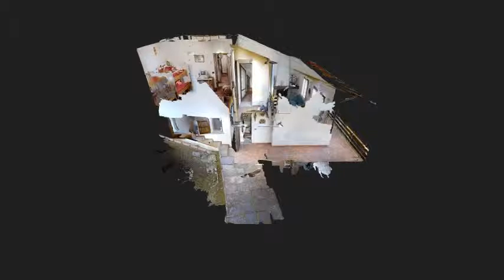VILLA CON VISTA PANORAMICA Diolaguardia SHORT INTRO 480p MP4